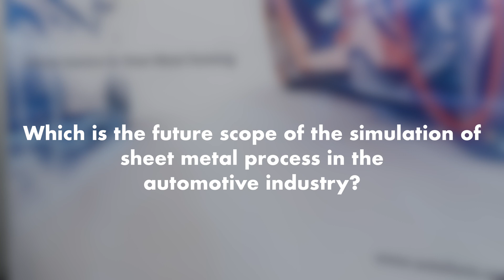Questions and Answers on AutoForm's Hemming Solution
Natàlia Domínguez, AutoForm Technical Product Manager, answers questions on AutoForm's hemming solution at the Automotive Engineering Expo 2019.